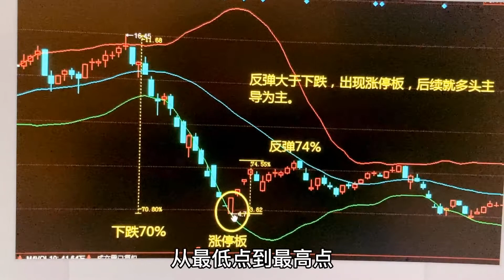看懂涨停 第四集 上涨的股票为什么突然下跌？涨停了还亏钱的原因是什么